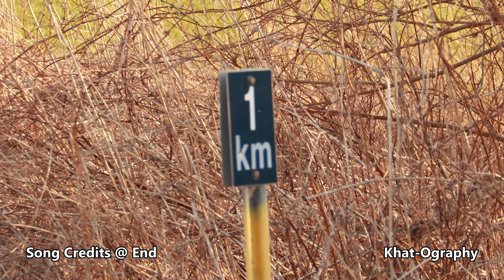Walk With Me #4 :: Spring Weather Walk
Enjoy some nature view before the leaves bloom this spring!
Use your blessings wisely.

video by instagram: @Khat-Ography